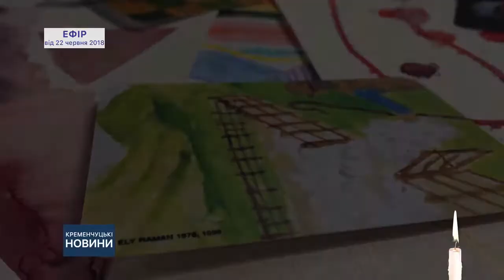Рекомендації психолога в умовах війни